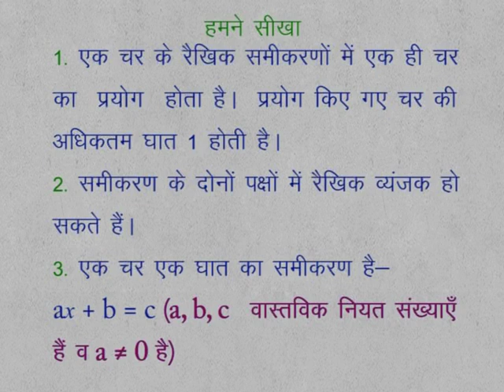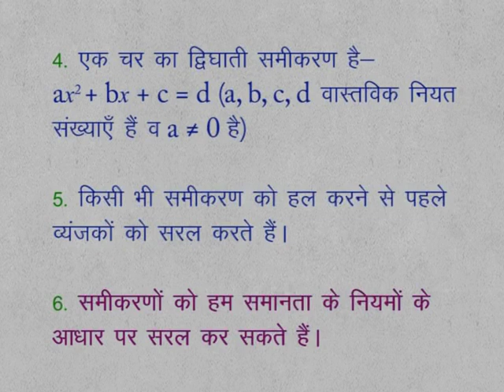CLASS 9th MATHS | CHAPTER 5 | LINEAR EQUATION IN ONE VARIABLE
CLASS 9th MATHS | CHAPTER 5 | LINEAR EQUATION IN ONE VARIABLE | WE LEARN |